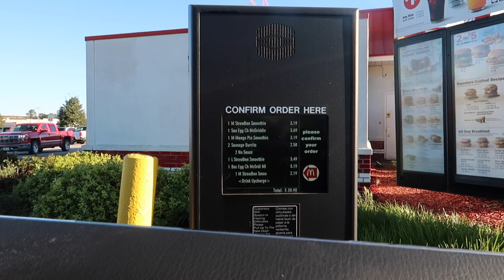VISITING MURDER SCENE